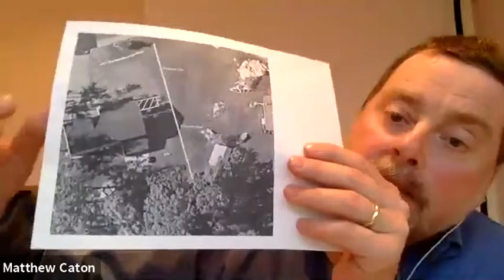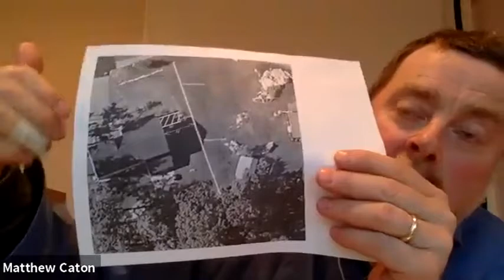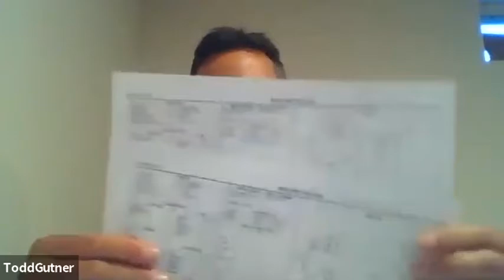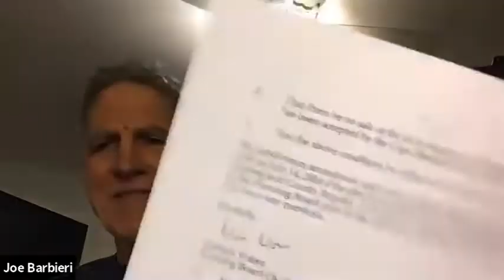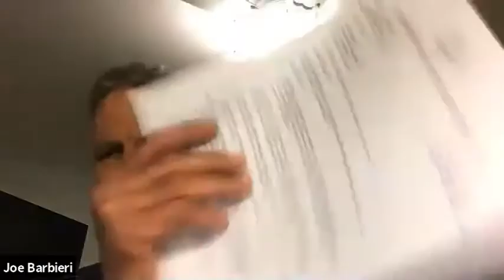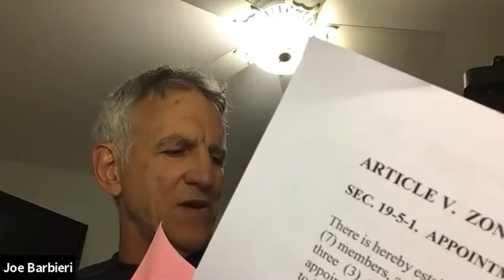Zoning Board of Appeals 04/27/2021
Cape Elizabeth Zoning Board of Appeals
Tuesday, April 27, 2021
7:00 p.m.